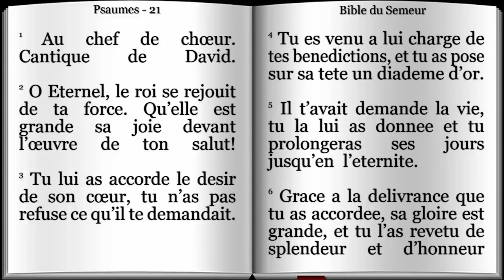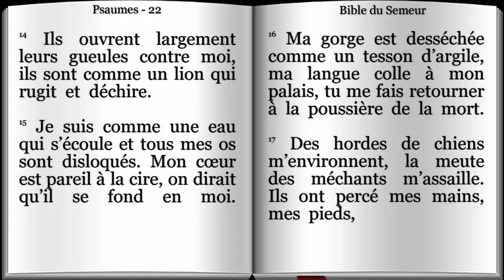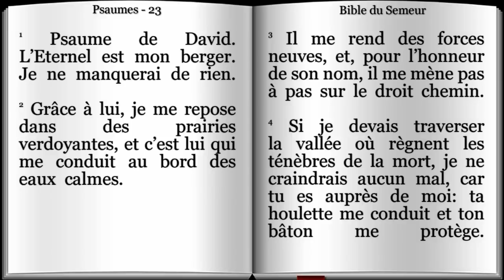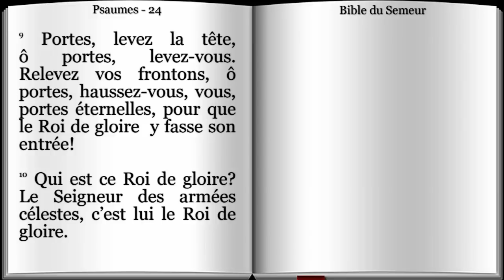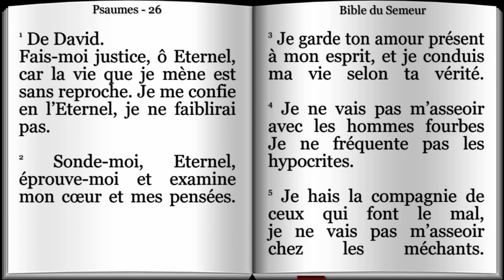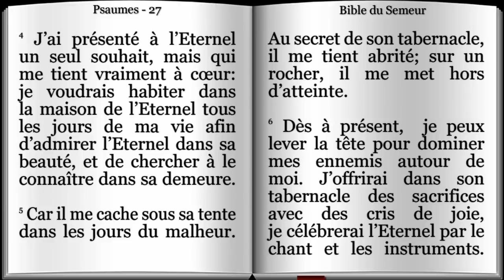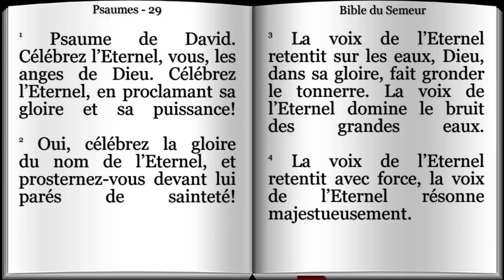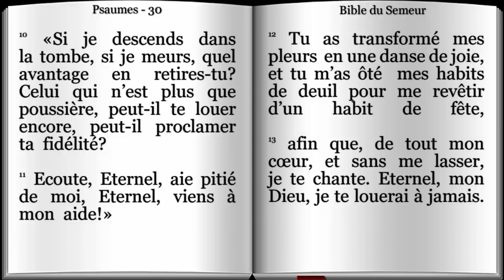AUDIO DES PSAUMES 21 A 30 BIBLE VERSION SEMEUR !